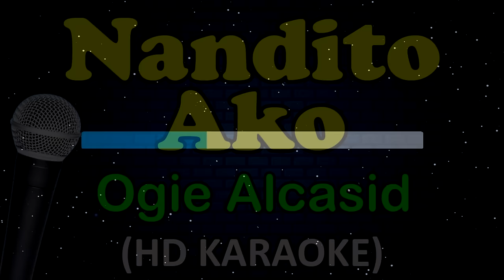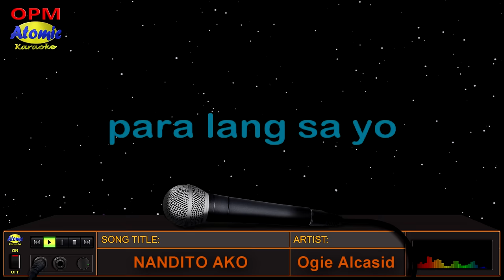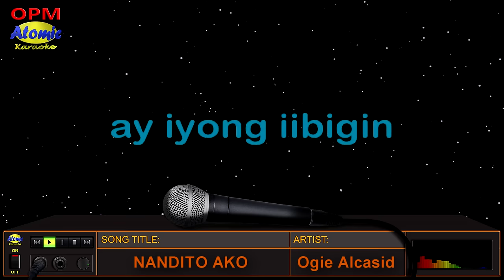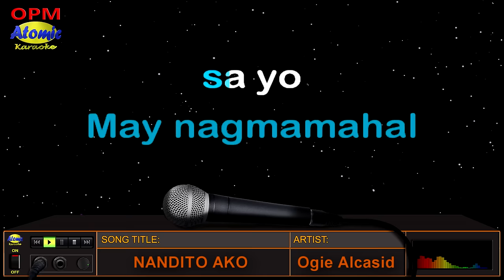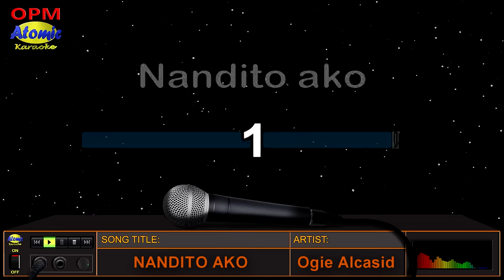NANDITO AKO - Ogie Alcasid (HD Karaoke)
Mula sa idol nating henyo at gwapo na si Ogie "the pogi" Alcasid, ang paboritong awitin ng mga umaasang mapansin at nagpapapansin - "NANDITO AKO"... Tara na mga idol, Atomic Karaoke time na!

_______________DETAILS:__________________
Music artist: Ogie Alcasid
Video created by: Atomic Karaoke
Layout and Design created by: Atomic Karaoke